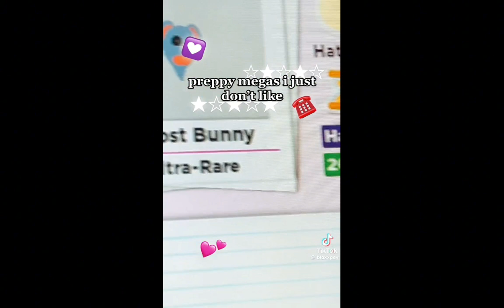preppy adopt me tiktoks!! 🧿 🌺 ❌NOT MINE❌